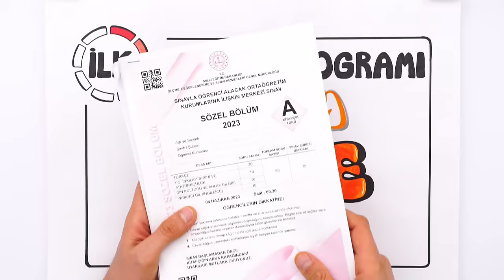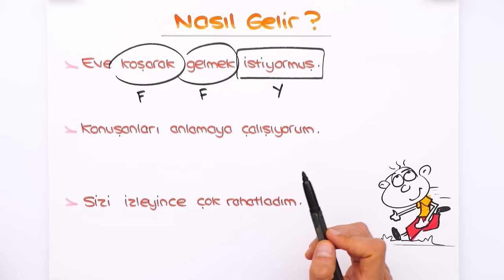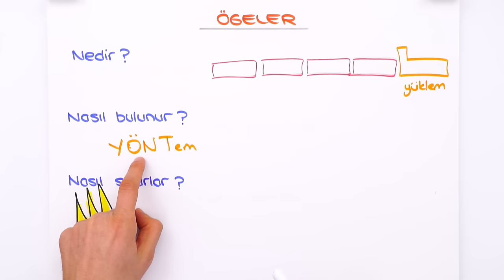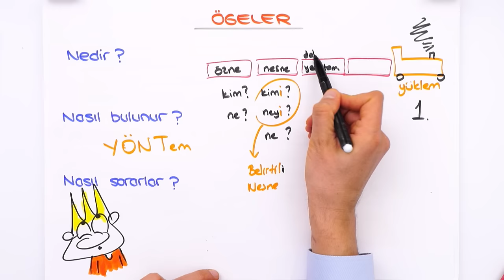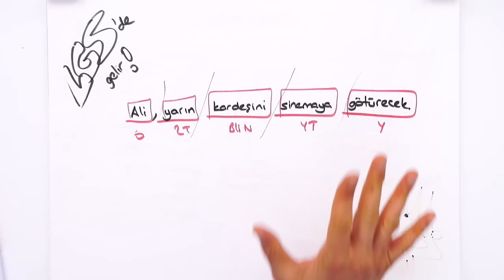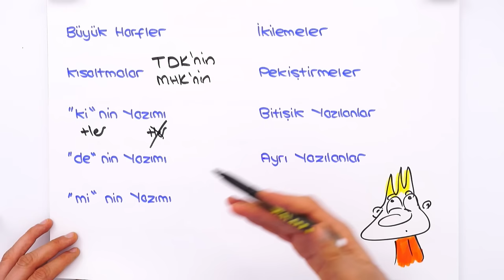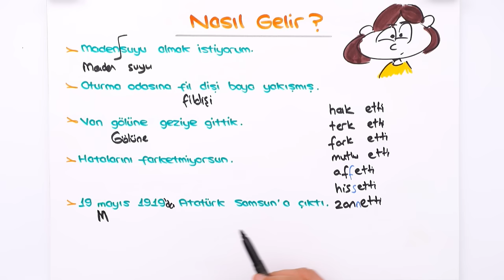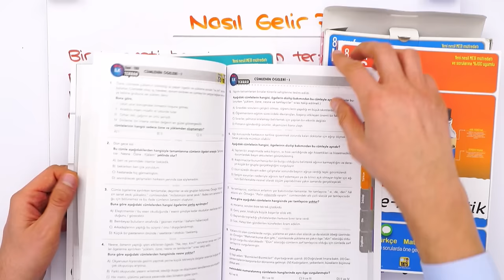Dil Bilgisi, Yazım ve Noktalama 🔄 LGS İlk Tekrar Kampı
LGS İlk Tekrar Kampı'nda 1. Dönem konuları tekrar edip yeni nesil sorularla pekiştiriyoruz ve 2. döneme bomba gibi başlıyoruz! Bugün Türkçe dersinde ‘Dil Bilgisi, Yazım ve Noktalama’ konularını tekrar ediyoruz.

Giriş ve LGS Türkçe'de Kaç Soru Geldi: 00:00
Fiilimsi Konu Tekrarı: 03:55
Cümlenin Ögeleri Konu Tekrarı: 09:27
Yazım Kuralları Konu Tekrarı: 23:38
Noktalama İşaretleri Konu Tekrarı: 30:25